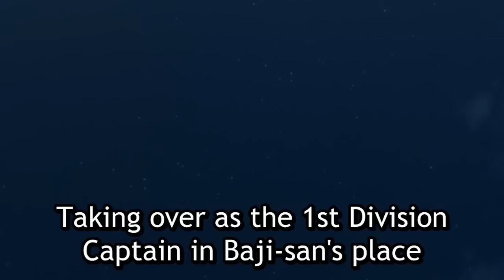The Ending Of Tokyo Revengers is a MASTERPIECE!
The Finale of Tokyo Revengers really gave us one of the best cliffhangers of all time...that's crazy.